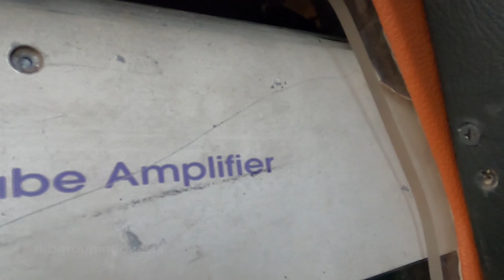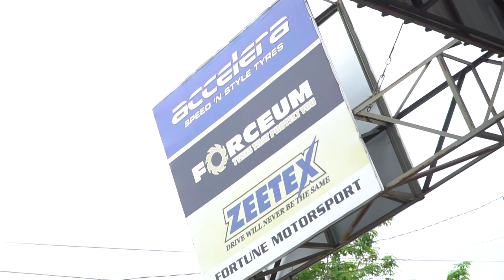Modifikasi Honda Jazz VS Modif Honda Brio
Biar istrinya mandiri. Beliin mobil aja lagi.